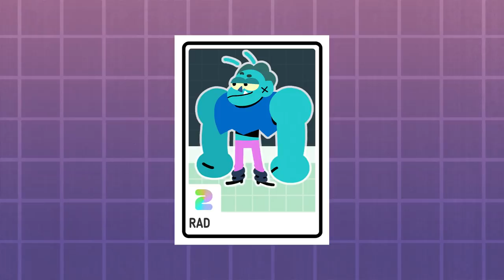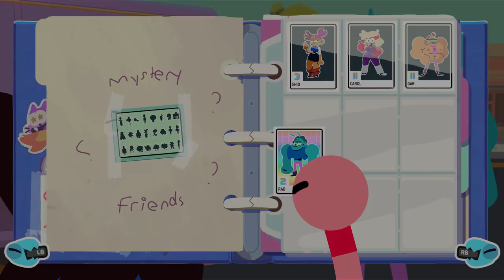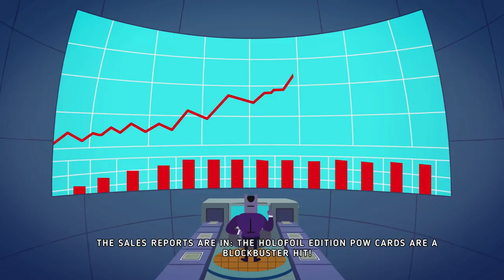OK K.O.! Let’s Play Heroes Gameplay Walkthrough Part 1 - No Commentary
They gave me this game for free to review / make gameplay videos for it. I enjoyed it a lot.